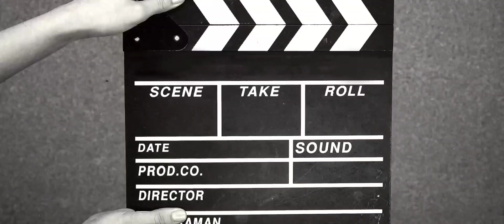⚡Dragon Champion Z ⚡เกมแอ็กชันต่อสู้สนุกๆเล่นออนไลน์ ได้มาใหม่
ยินดีต้อนรับสู่ Dragon Champion Z เกมต่อสู้ที่ออกแบบมาอย่างพิถีพิถันที่ฉีกกฎและก้าวข้ามขีดจำกัดเพื่อความสนุกในการต่อสู้ที่ไม่เคยมีมาก่อน! ด้วยโหมดฝึกฝน โหมดเนื้อเรื่อง โหมดอาร์เคด โหมดท้าทาย และโหมด PVP คุณจะได้สัมผัสกับความท้าทายและความสุขที่แตกต่างกันในเกมต่อสู้แบบ 1 ต่อ 1 นี้

Super Dragon Warriors คือกลุ่มอัจฉริยะการต่อสู้จากดาวไซย่า ครั้งหนึ่งพวกเขาเคยเป็นนักรบที่แข็งแกร่งที่สุดในโลก และสามารถใช้ทักษะอันทรงพลังและพลังพิเศษต่างๆ เพื่อปกป้องบ้านเกิดของพวกเขา อย่างไรก็ตาม เมื่อดาวเคราะห์ไซย่าประสบกับการทำลายล้างและหายนะ พวกเขาถูกบังคับให้ออกจากโลกของพวกเขาและมายังโลก บนโลก เหล่านักรบ Super Dragon Saiyan ยังคงฝึกฝนและเติบโตอย่างต่อเนื่อง ท้าทายขีดจำกัดของตนอย่างต่อเนื่องเพื่อปกป้องโลกและมนุษยชาติ

นักรบ Super Dragon Saiyan มีร่างกายที่ทรงพลังและความแข็งแกร่งที่ไม่ธรรมดา พวกเขาสามารถใช้เทคนิคและทักษะต่างๆ ในการต่อสู้ เช่น ลูกบอลพลังงาน การเคลื่อนย้ายทางไกล และทรงกลมทำลายล้าง เพื่อเอาชนะศัตรู ร่างกายของพวกเขายังมีความสามารถในการรักษาตัวเองที่แข็งแกร่ง ซึ่งสามารถฟื้นตัวจากอาการบาดเจ็บและความเหนื่อยล้าในการต่อสู้ได้อย่างรวดเร็ว ในขณะเดียวกัน ความแข็งแกร่งและพลังงานของนักรบ Super Dragon Saiyan จะเพิ่มขึ้นอย่างต่อเนื่องตามความเข้มข้นของการต่อสู้ ไปสู่ระดับการต่อสู้และพลังที่สูงขึ้น

😅😭เกมนี้โฆษณาเยอะหน่อยเเต่ลบโฆษณาได้โดยเติมลบโฆษณาหรือดูโฆษณาจากการอวยพรไม่ให้มีโฆษาเเต่ใช้สูงสุดเเค่ 1วัน เท่านั้นครับถ้าไม่อยากเล่นเเบบไม่มีโฆษณาถาวรต้องเติมลบโฆษณาครับ